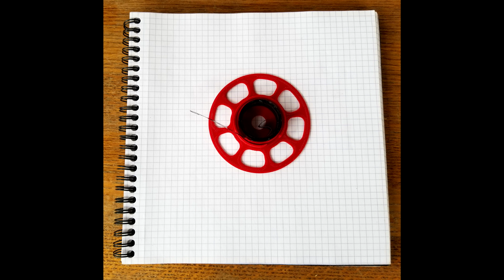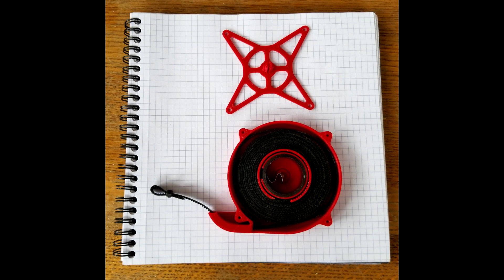Wall Plotter Belt Winder Assembly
This winder is used as part of a wall plotter. Rather than using a weight the control the excess belt, It it stores it on this winder.